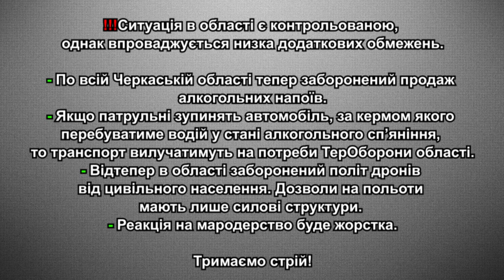НА ЧЕРКАЩИНІ ЗАПРОВАДЖУЄТЬСЯ РЯД ДОДАТКОВИХ ОБМЕЖЕНЬ